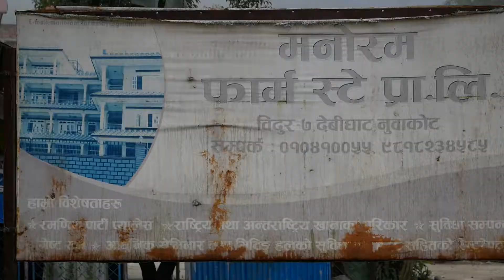#24 ÇA TOURNE ! VOYAGE AU NEPAL JOUR 9 ONZE JANV 2017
Et voici venu le jour du tournage du petit court métrage que nous avons tourné dans la vallée de Katmandou !